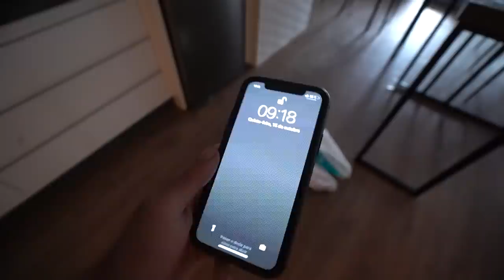ACORDEI TODOS NO AP DA PRAIA NA PANELADA